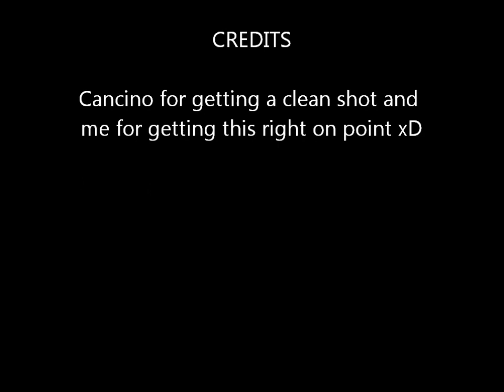Special Delivery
ouch